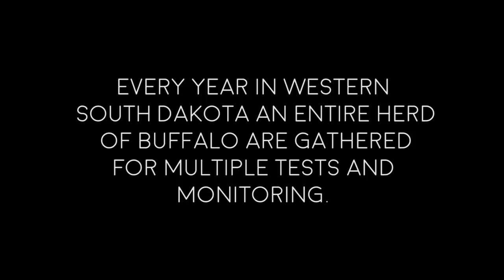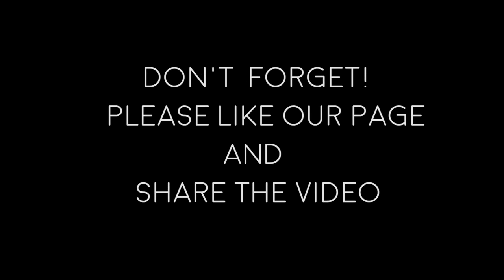The Bison Roundup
The Annual Bison Roundup at the 777 Bison Ranch in South Dakota.